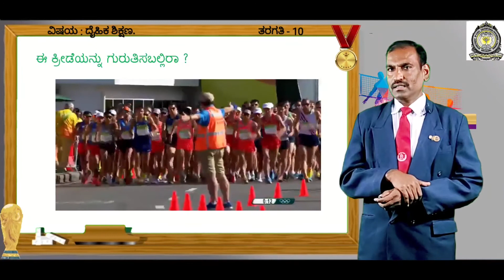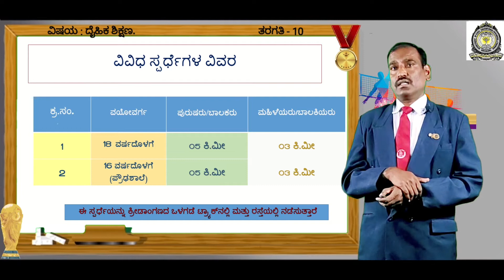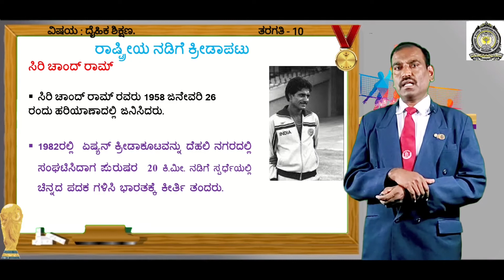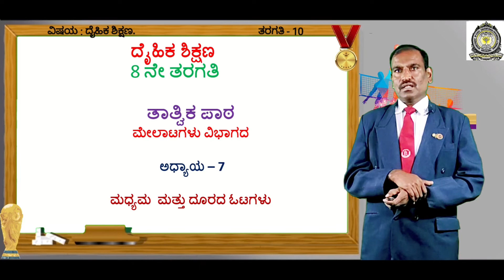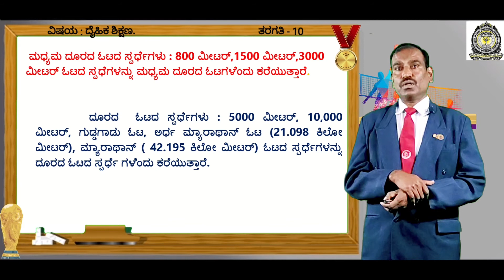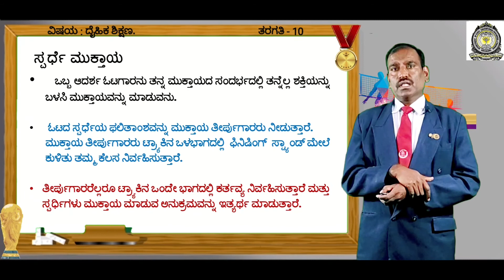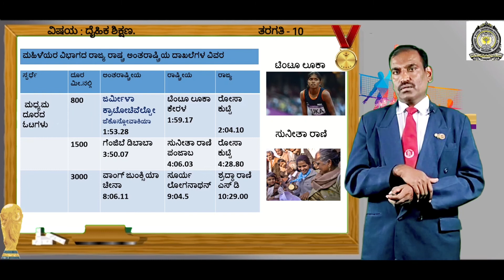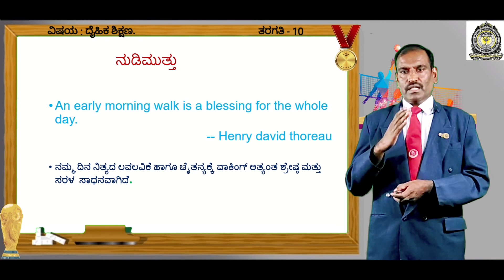10 ನೇ ತರಗತಿಯ ದೈಹಿಕ ಶಿಕ್ಷಣ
ಅಧ್ಯಾಯ 8  ನಡಿಗೆ ( ರೇಸ್ ವಾಕಿಂಗ್ )